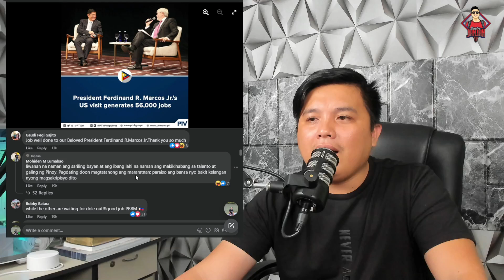TINATAGO TO NG YELLOW MEDIA!